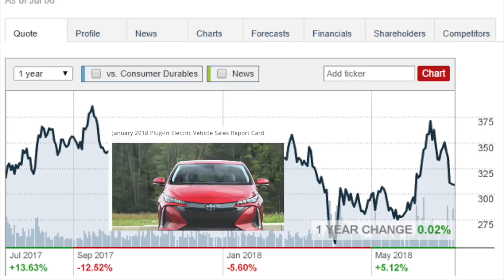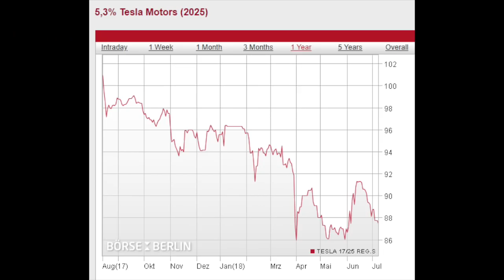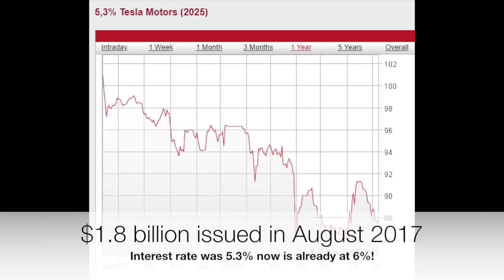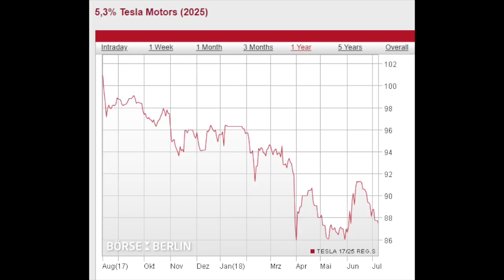TESLA STOCK - HOW TO UNDERSTAND PRICE MOVEMENTS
Tesla is a crazy stock, its price goes up and down constantly. I explain the key factor to watch to understand its price movements. This will help you when it comes to investing in Tesla.

Modern Value Investing book: